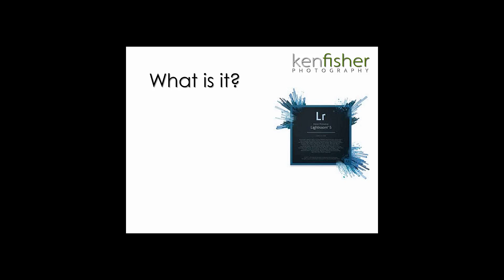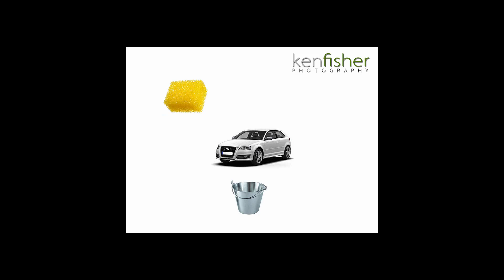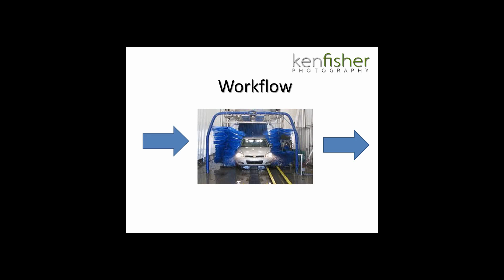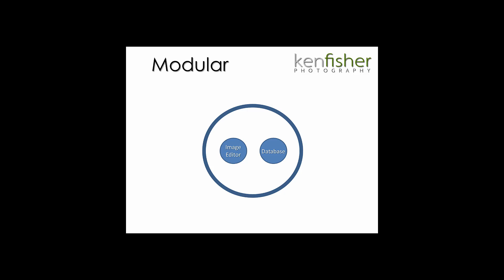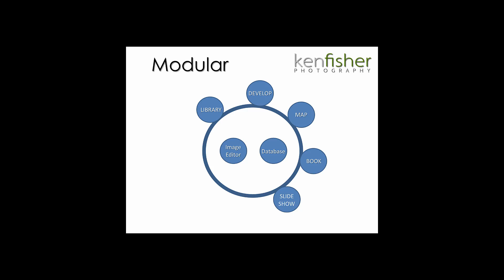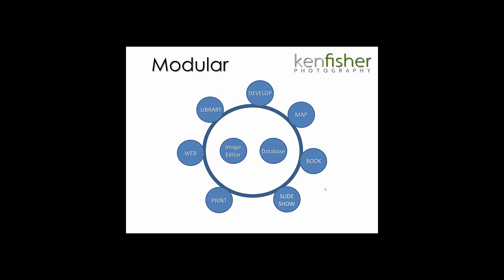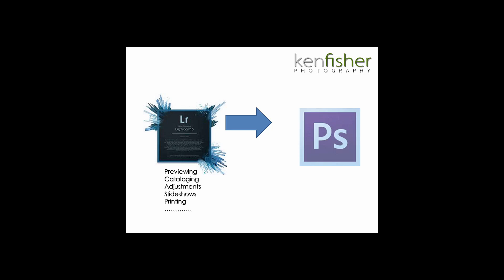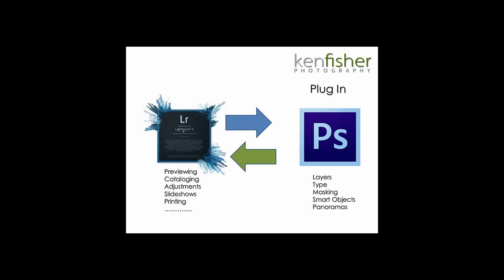:What is Lightroom?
This video is an introduction to how Lightroom works and is different to the likes of Photoshop and other editing programs. It is built from the ground up on Camera RAW so has an enormous amount of editing power and a simple workflow.
Lightroom is based on a catalog system so is great at organising and finding your images quickly.